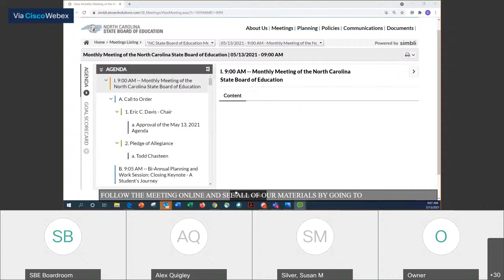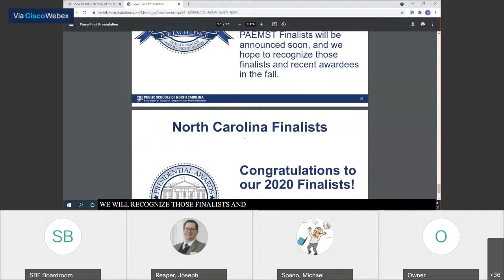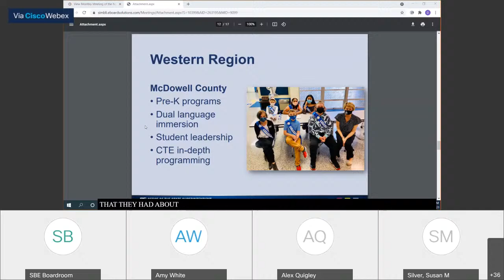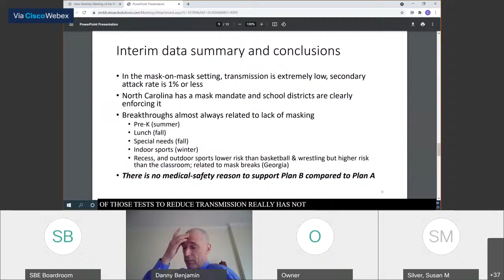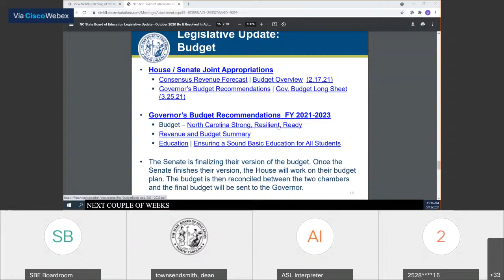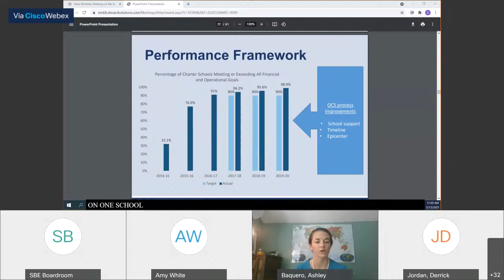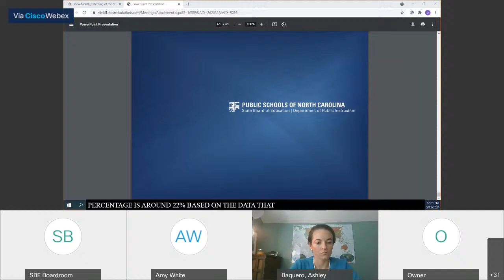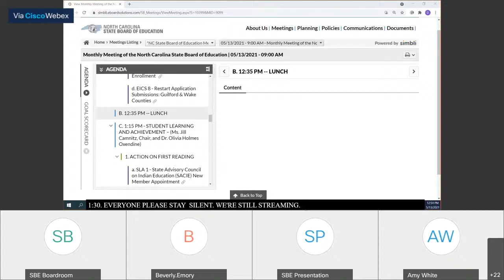May 2021 State Board of Education Meeting, May 13, Part 1